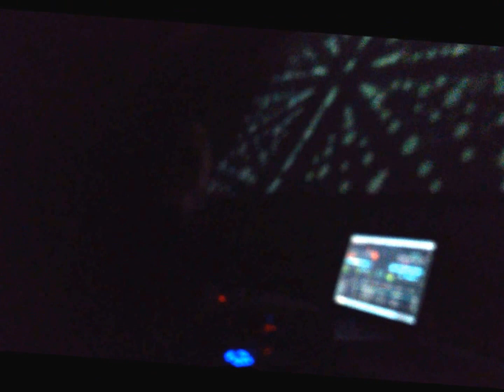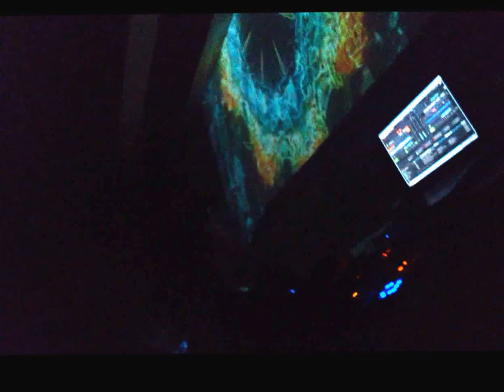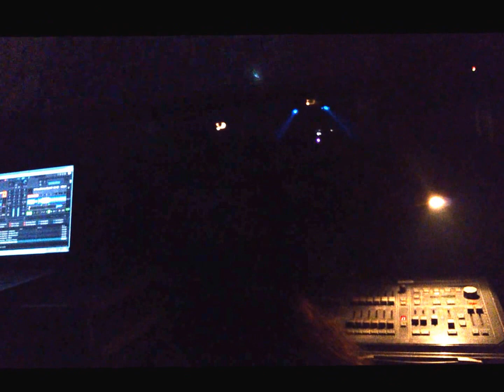Spektral @ Ulltradance NYE Festival 2014- Barcelona